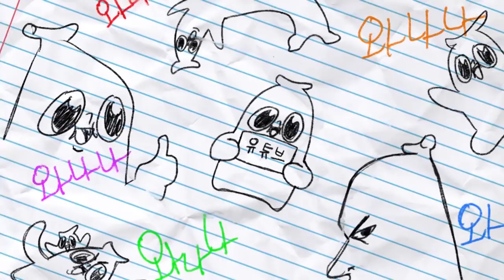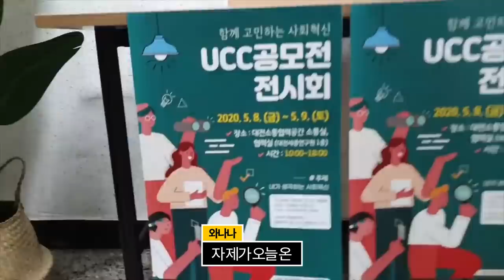우리가 왔다, 대전!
하모니카는 대체 뭐지